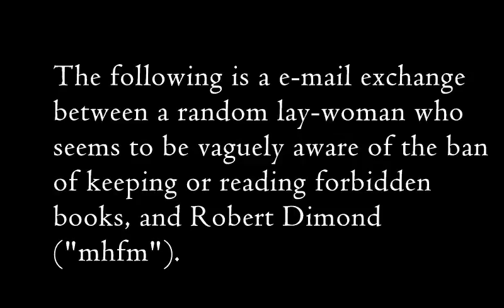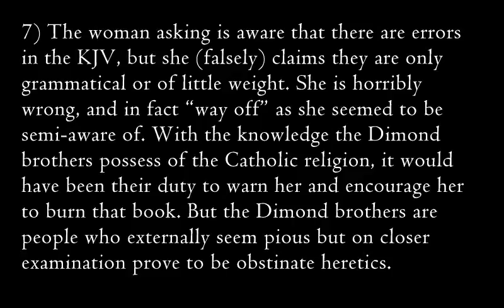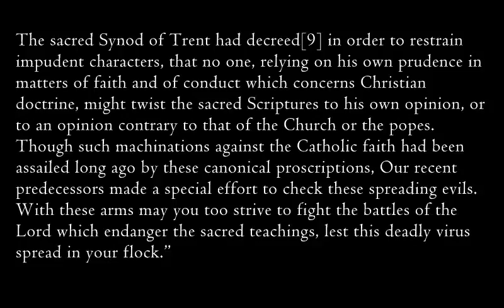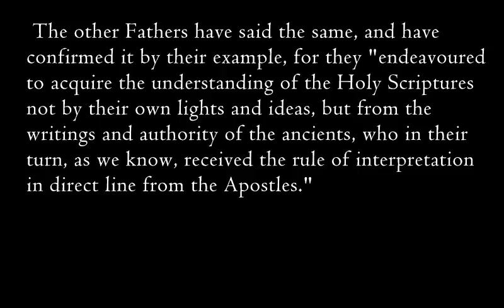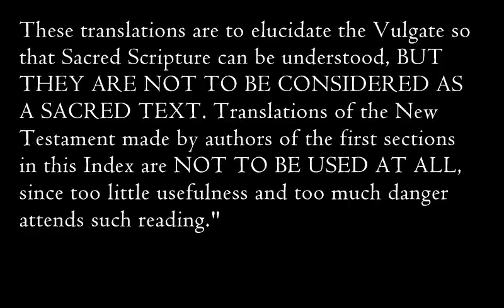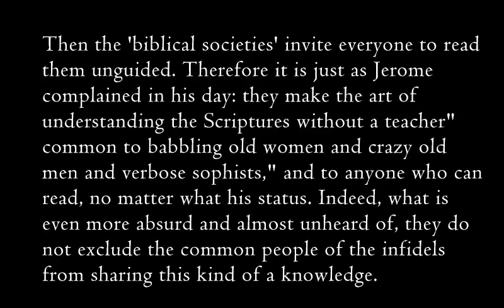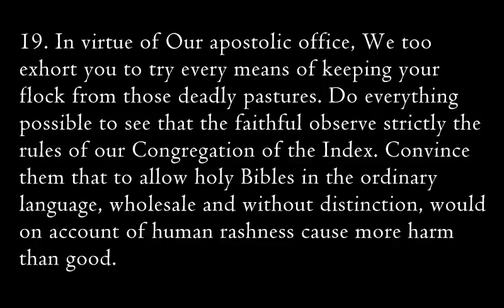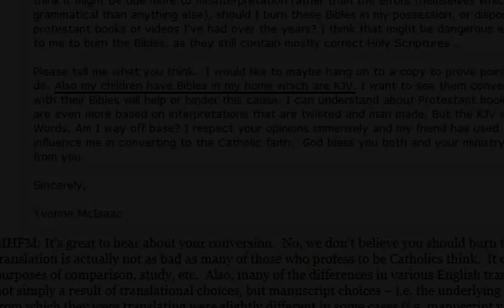"most holy family monastery" - bad advise from heretics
This video presentation shows the transgressions of "vaticancatholic.com".

"Most Holy Family Monastery" recommend the heretical KJV book as a Bible to a "neophyite" mother and her children.

They do not mention the approved Catholic translations of Sacred Scripture.